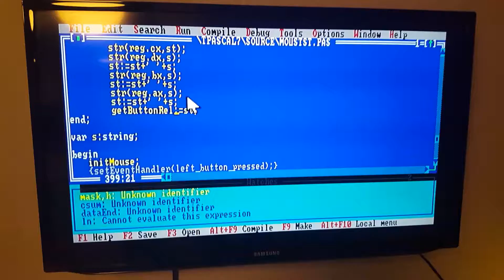Graphic cursor in textmode?!? ;)